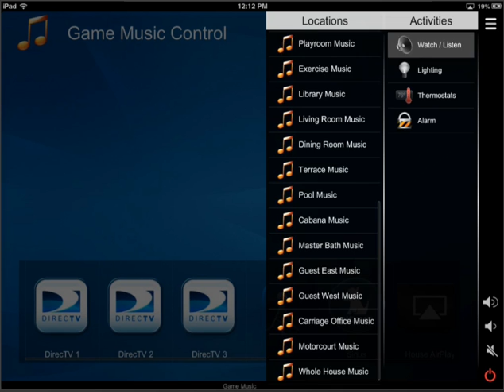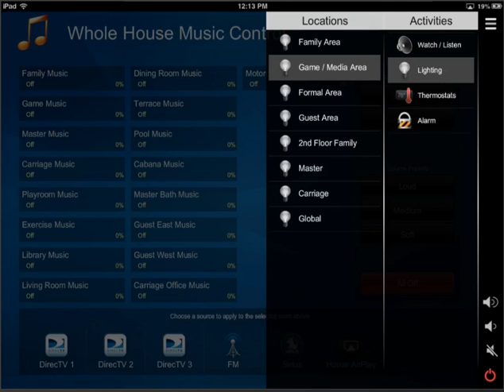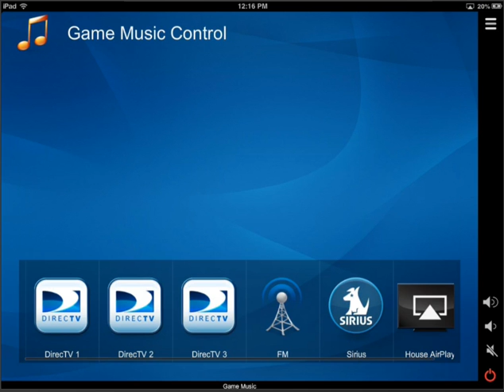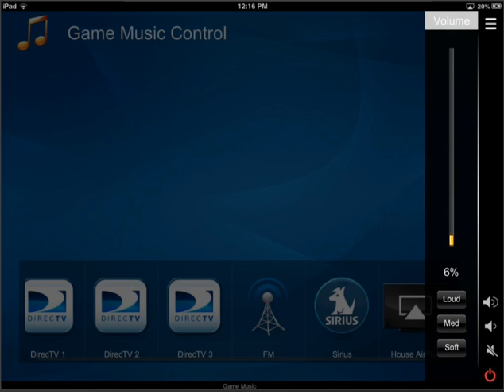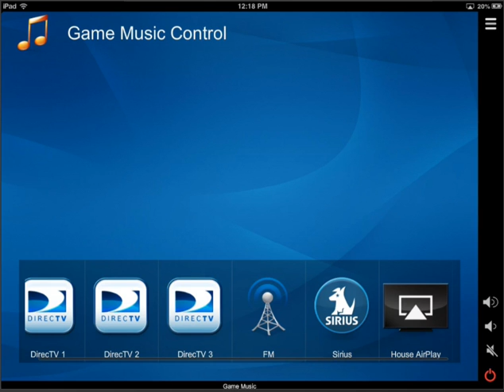Overview of iPad Home Control Interface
Brief video giving an overview of the user interface features and control elements for TV, Music, Lighting, Thermostat and Alarm system control.